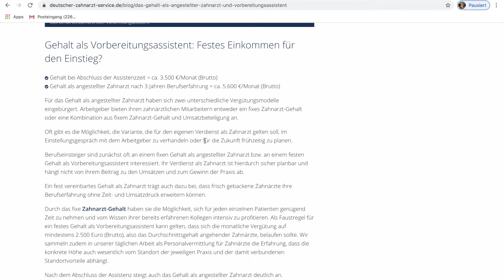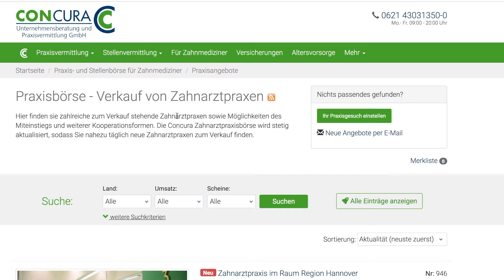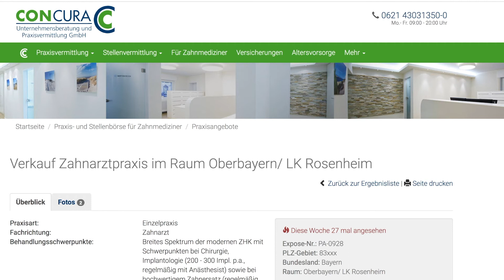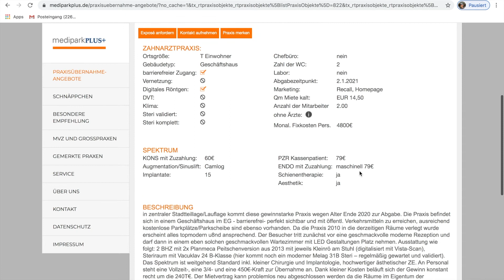Wie viel verdient ein Zahnarzt- Die Einkommens-Analyse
Ich nehme Dich an die 🤝 und helfe Dir in das Medizinstudium im Ausland & in den Berufseinstieg zurück nach Deutschland / in die Schweiz.

...wir ermitteln im Gespräch:
🎯 Deine Target Universität
💰 Deine Finanzierung
⌛ Deine Karriere-Timeline

Du suchst einen kompetenten Sparring-Partner um deine allgemeine Studien,- und Berufswahl herauszuarbeiten?